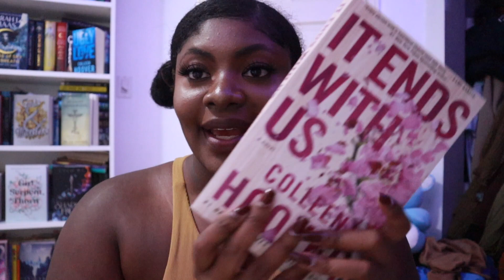My Unpopular Opinion On It Ends With Us by Colleen Hoover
My honest opinion on this book, kept it very short and sweet. Was aiming for 4:44 mins but universe had other plans lmaoo.